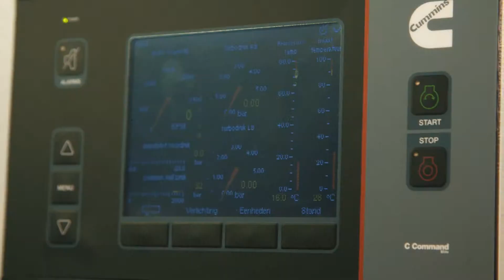Inholland Academy - Post-hbo Succesvol binnenvaart ondernemer: Docent en deelnemer aan het woord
In deze video vertellen docent Anton Spijkers en deelnemer Michael Klos over de Post-hbo opleidng Succesvol binnenvaart ondernemer.

Inholland Academy verzorgt de opleiding Succesvol binnenvaart ondernemer in nauwe samenwerking met branchevereniging Koninklijke BLN-Schuttevaer en Centraal Bureau voor de Rijn- en Binnenvaart.